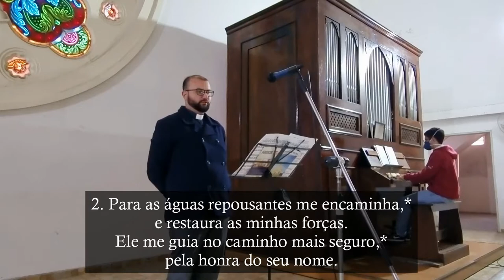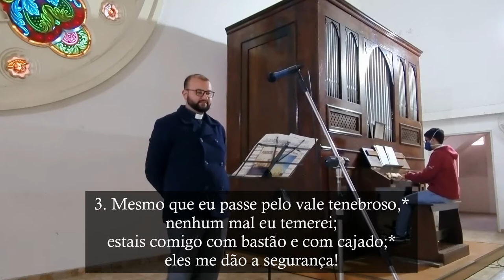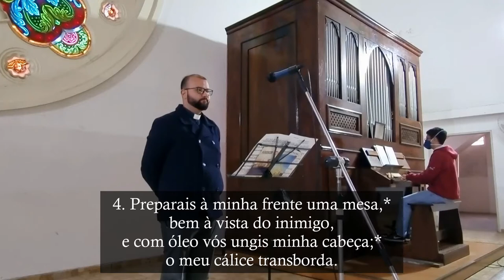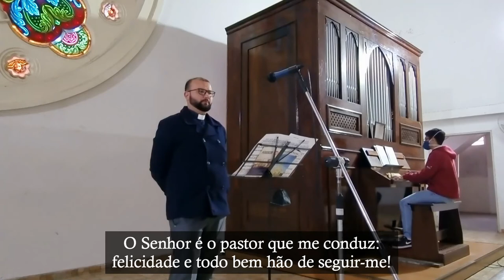Sl 22 - O Senhor é o pastor que me conduz: felicidade e todo bem hão de seguir-me! - XVI DTC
Salmo da Missa no XVI Domingo do Tempo Comum (Ano B).

M.: Pe. José Weber
L.: Lecionário Dominical
Créditos do arranjo:  @delphimporto

R. O Senhor é o pastor que me conduz: felicidade e todo bem hão de seguir-me!

1. O Senhor é o pastor que me conduz;*
não me falta coisa alguma.
Pelos prados e campinas verdejantes*
ele me leva a descansar. R.

2. Para as águas repousantes me encaminha,*
e restaura as minhas forças.
Ele me guia no caminho mais seguro,*
pela honra do seu nome. R.

3. Mesmo que eu passe pelo vale tenebroso,*
nenhum mal eu temerei;
estais comigo com bastão e com cajado;*
eles me dão a segurança! R.

4. Preparais à minha frente uma mesa,*
bem à vista do inimigo,
e com óleo vós ungis minha cabeça;*
o meu cálice transborda. R.

5. Felicidade e todo bem hão de seguir-me*
por toda a minha vida;
e na casa do Senhor, habitarei*
pelos tempos infinitos. R.